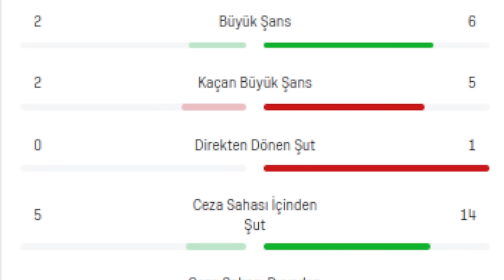SONDAKİKA Fenerbahçe'den Büyük Skandal! G.Saray Harekete Geçti! İsmail Kartal'dan İtiraf! ŞOK GERÇEK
SONDAKİKA Fenerbahçe'den Büyük Skandal! G.Saray Harekete Geçti! İsmail Kartal'dan İtiraf! ŞOK GERÇEKLER

Fenerbahçe Fenerbahçe,
Duyum Duyum,
Transfer Transfer,
Tivibuspor Tivibuspor,
Beinsports Beinsports,
Dzeko Dzeko,
Szymanski Szymanski,
Becao Becao,
Tadic Tadic,
Fred Fred,
Bonucci Bonucci,
RadeKrunic Rade Krunic,
Krunic Krunic,
Livakovic Livakovic
Zajc Zajc,
Osayi Osayi,
MustafaHoca Mustafa Hoca,
Pendikspor Pendikspor,
Sivasspor Sivasspor,
Ankaragücü Ankaragücü,
Konyaspor Konyaspor,
Kayserispor Kayserispor,
AdanaDemirspor Adana Demirspor,
İstanbulspor İstanbulspor,
Samsunspor Samsunspor,
ÇaykurRizespor Çaykur Rizespor,
Antalyaspor Antalyaspor,
Kasımpaşa Kasımpaşa,
Beşiktaş Beşiktaş,
Galatasaray Galatasaray,
Trabzonspor Trabzonspor,
Başakşehir Başakşehir,
GaziantepFK Gaziantep FK,
Hatayspor Hatayspor,
Deprem Deprem,
6Şubat 6Şubat,
TFF TFF,
MHK MHK,

⚽️ Futbolcularımız, Gaziantep FK galibiyetini değerlendirdi
⚽️ İsmail Kartal, Gaziantep FK maçının ardından açıklamalarda bulundu
💯 Fenerbahçe, Fred sahadayken kaybetmiyor.
💯 PENALTI ALGISI: ❗Penaltı sayıları
⚽️ "ALİ KOÇ GEMİLERİ YAKTI"